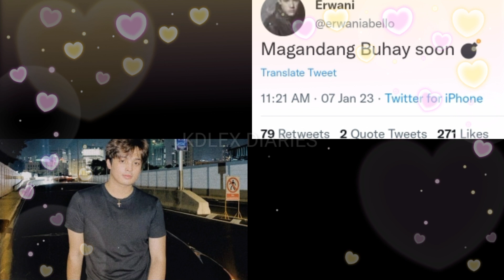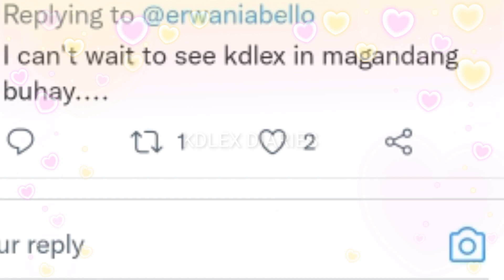KDLEX MAY BAGONG EPISODE NG MAGANDANG BUHAY SOON! SWEETHEARTS SOBRANG EXCITED NA DAHIL SA MGA GANAP!